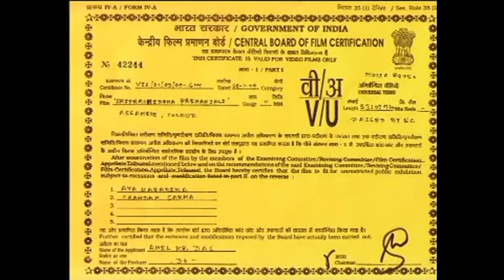Assamese devotional song- Padma prakashe prabhu / Singer- Anil Kr. Das, Tarali Sarma, Prabhat Sarma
Assamese devotional song Padma Prakashe Prabhu ,The song is collected from the 1st Assamese devotional cassette of Assam on "Anuprash  Chanda"- Sri Prasiddha Premanjali written by Param Purushottam "Sri Sri Prasiddha Chandra Deva".
The original audio album was published in 1993 and reviewed video addition was published in 2009.
Song- Padma Prakashe Prabhu
Lyric- Parama Purushottam Shri Shri Prasiddha Ch. Deva,
Singer- Anil Kr. Das
Co. Singer- Tarali Sarma, Prabhat Sarma & Others
Tune- Anil Kr. Das
Dialogue addition- Anil Kr. Das
Anchor- Pabitra Margherita
Audio recording- Jintu Bardaloi
Graphics- Apurba Baishya
Camera man- Papu, Utpal
Edditing- Manjit
Make up- Rupam & Papan
Director- Rajib Kro
Chief Additional Director- Manjit
Additional Director- Prasanta Bora
Chief Producer- Anil Kr. Das
Additional Producer- Praphulla Ch. Das & Gopal Nath
Production Manager - Kandarpa Kalita
Video re-arrangement For Youtube publication- Amarendra Patowary
Spacial Thanks-  Biswamukhi Sarbajanin Paramartha Parishad, Assam
Makan Mishra, Purabi Sarma, Karabi Sarma ( co- singer), Niren Ch. Das, Gitanjali Kalita Das, Manoj Das and Amarendra Patowary